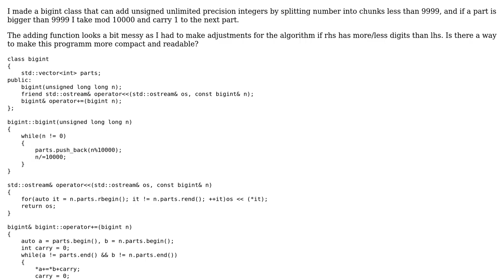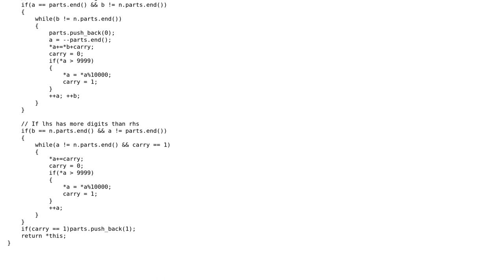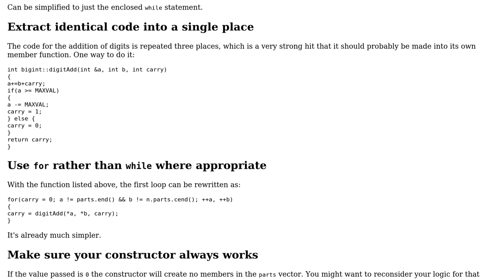Code Review: Arbitary Precision Addition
With thanks & praise to God, and with thanks to the many people who have made this project possible! | Content (except music & images) licensed under CC BY-SA | Music | Images & others | With thanks to user Edward user Andrew user 200_success and the Stack Exchange Network Trademarks are property of their respective owners. You are responsible for your own actions.